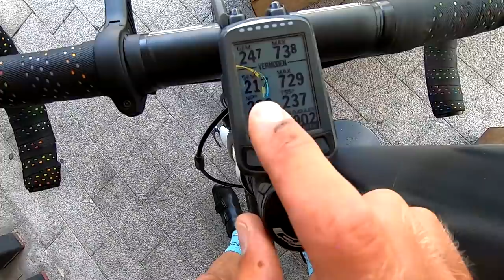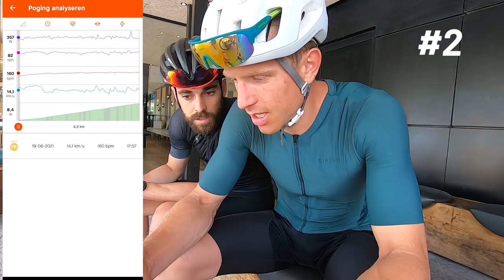How fast can I climb compared to Pro cyclists?! - Cycling in Bilbao!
Back on the bike, Cycling all over Europe and this time in Bilbao - Basque Country! Local cycling fanatic Valcar hooked me up with a bike from a friend and took me out on a tour. We cycled up some of the Vuelta climbs and I compared my times against the absolute fastest professional cyclists of the world!

► 20% SPARK WHEELWORKS WHEELS: Put in ''Jasper Verkuijl'' at the ambassador referral option in the ''Full custom'' tab!

0:00 intro
1:00 the friend of a friend that lends his bike
1:40 riding with VIEWSSS
4:50 the bike im riding
6:00 bragging about my piloting skills
7:06 who will win the euro soccer game?
8:10 climbing against world tour pro's
11:20 overview of the city
11:39 results of the ride and climb times